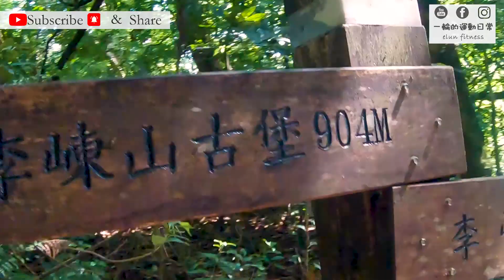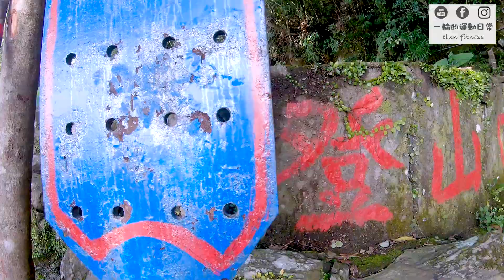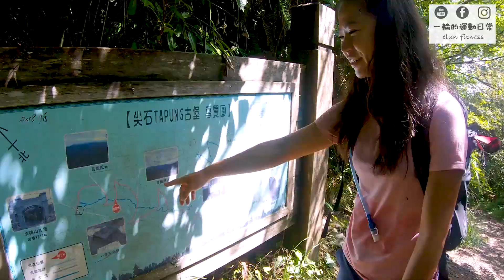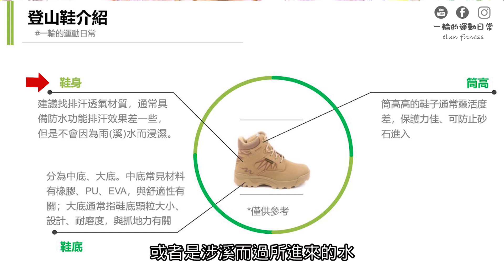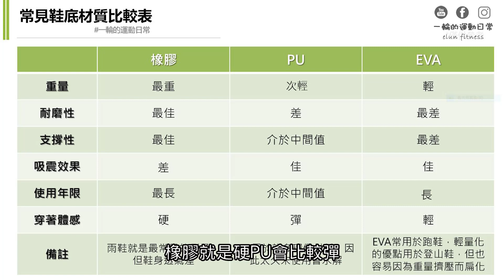登山新手入門裝備該怎麼挑？什麼行程怎麼穿？｜新竹李崠山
隨著山林開放政策
不論性別和年齡層
越來越多人踏入登山的行列

”做好準備.後果自負”
常是有經驗的前輩會掛在嘴邊的話
有了觀念的基礎
那你知道實際上的準備嗎?
到底如何購買第一顆登山包?
衣服該怎麼買怎麼穿?
又或是登山鞋真的該買嗎?

輪輪精心從書籍.網路資料和自身分享
希望能讓你更清楚知道什麼才是最合適

●Camera/GoPro Hero7 Black+Sony a6400+insta 360 oneR
●Top/Merrell
●Bottom/Columbia
●Socks/Footland
●Shoes/PUHU
●Bag/Osprey
●Watch/Marathon World

《相關影片》

台中鳶嘴山｜陡峭的稜線美麗迷人又危險，不擅長運動或懼高的人請仔細評估再來

一日雪主東｜登上台灣第二高峰 無論幾天的行程務必擬好計畫再上山，安全是幸福的基石 feat.元元 馮韋元

【奇萊南華一日單登/台灣百岳新手必爬/黃金草原/CP值超高的百岳名單(開啟字幕)】

【不同的方式看抹茶山！最熱最難的網美景點，爬上來網美都不美了｜宜蘭礁溪 聖母山莊步道】